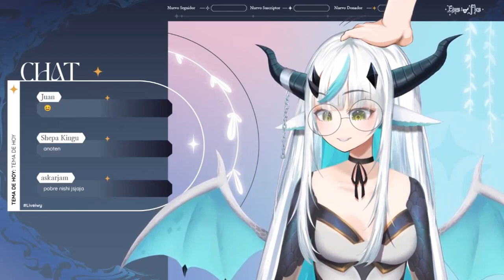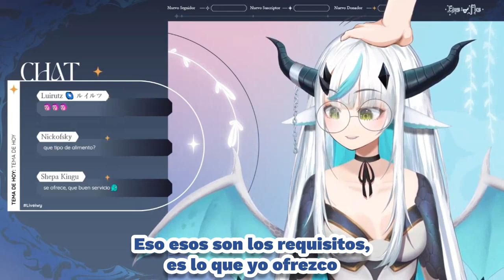Eiwy Fley es atacada por un insecto y nos dice sus requisitos para casarse con ella【SEDAI ONE】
● Agencia: SEDAI ONE

Thumbnail/Miniatura: screenshot